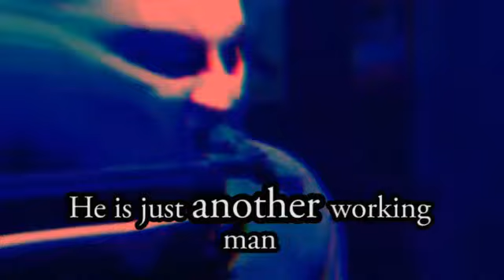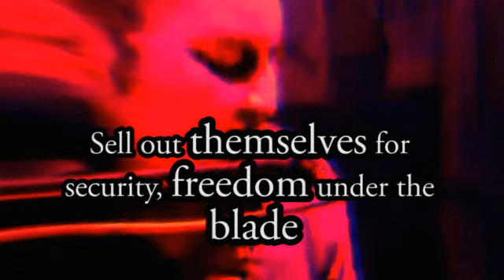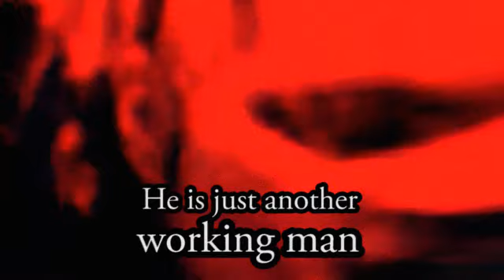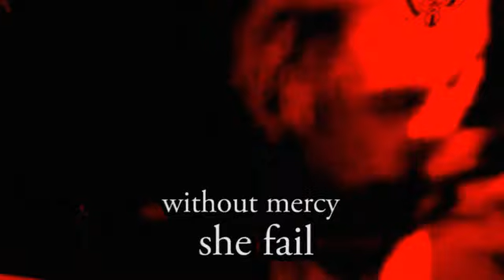Rob Ramirez & The Hounds - Evilutionary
Band: Rob Ramirez & The Hounds
Song: Evilutionary
Album: Moldy Salvation
Year: 2022